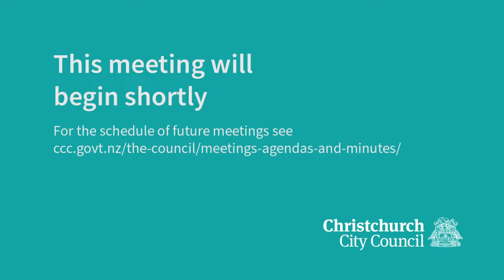02.10.24 - Item 1 & 2 - Apologies & Declarations of Interest